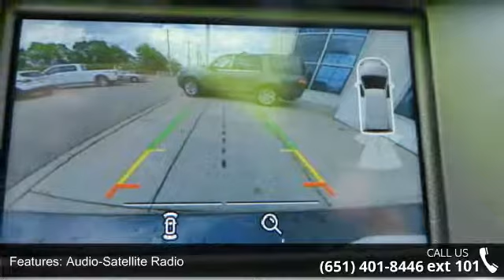2017 Ford Edge SEL - New Brighton Ford - New Brighton, MN...